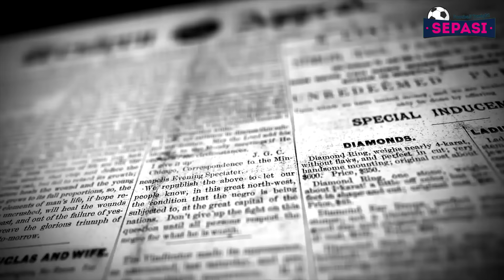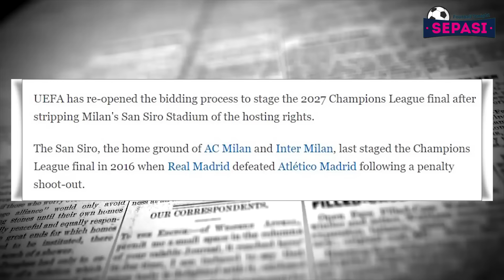Madrid Kena Kritik, Endrick Harusnya Kartu Merah🤔Saatnya Inaki Beraksi👊Messi Bakal Pulang Kampung😢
Berita Bola Sepasi Tonight Hari Ini : VMadrid Kena Kritik, Endrick Harusnya Kartu Merah🤔Saatnya Inaki Beraksi👊Messi Bakal Pulang Kampung😢

Sepasi Football News Official Edisi Tonight 25 SEPTEMBER 2024:
1. Lionel Messi Dikabarkan Bakal Pulang Kampung Setelah Main di MLS
2. Ancelotti Kritik Madrid
3. Endrick Mestinya Dikartu Merah!
4. Saatnya Inaki Pena Beraksi
5. Janji Leny Yoro Pada MU
6. Enggan Pemainnya Tumbang, Ten Hag Terus Lakukan Rotasi
7. Semoga Rodri Tak Perlu Absen Lama-lama
8. Letupan Christopher Nkunku
9. Nicolo Barella Cedera
10. San Siro Batal Jadi Venue Final Liga Champions 2027
11. Harry Kane Ungkap Alasan Bayern Munich Sering Pesta Gol.
12. Jumpa West Ham, Saatnya Federico Chiesa Main Sebagai Starter
13. Enzo Maresca Kirim Sinyal Chelsea Serius di Carabao Cup
14. Son Jadi Penyumbang Assist Terbanyak Kedua di EPL Untuk Tottenham
15. Yah! Leny Yoro Baru Bisa Comeback di Akhir 2024
16. Cesc Fabregas Senang Como Bisa Kalahkan Atalanta
18. Ramai-Ramai Kiper Pensiunan Mau Turun Gunung Bela Barcelona
19. Los Blancos Perpanjang Rekor Tak Terkalahkan Di LaLiga
20. Carlo Ancelotti Beruntung Bisa Melatih Real Madrid hingga 300 Laga